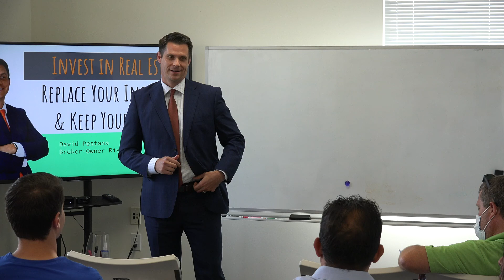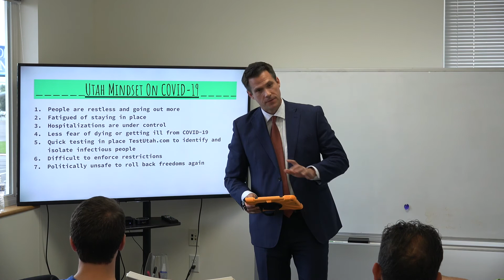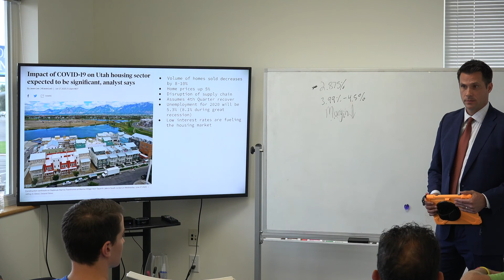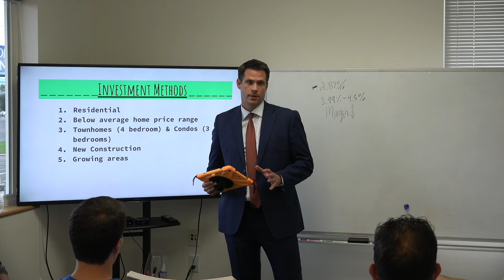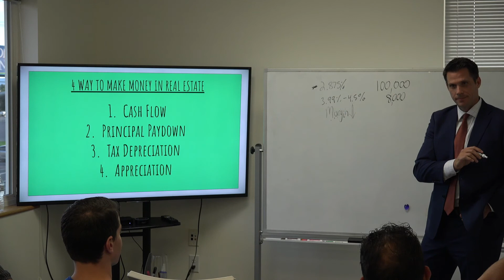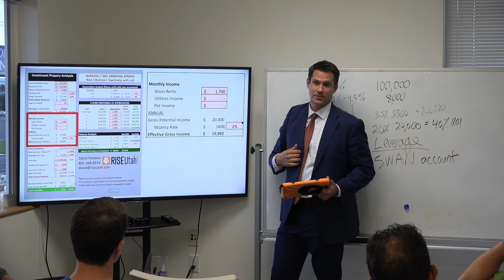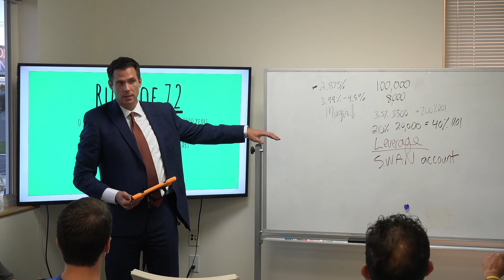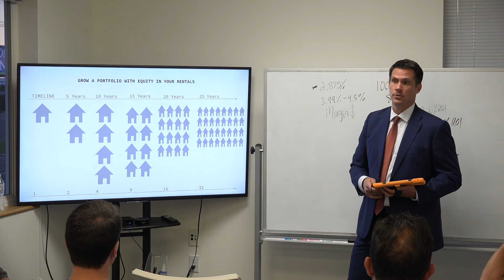Real Estate Investment Seminar | Why Invest In Utah?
Find Out what Your Utah Home is Worth

RISE Utah Realty
1177 800 E,